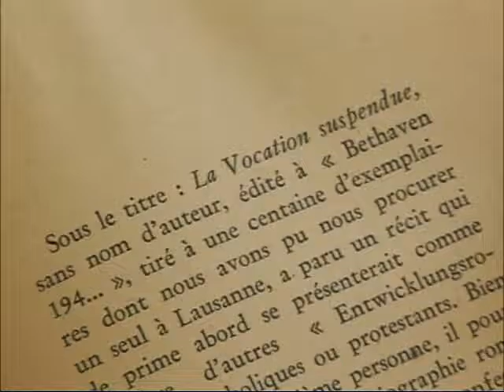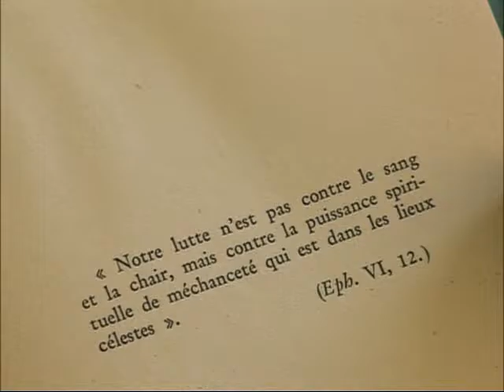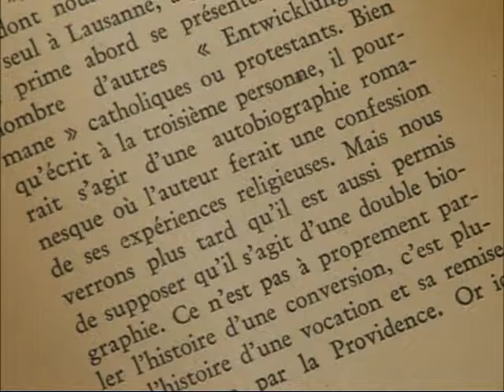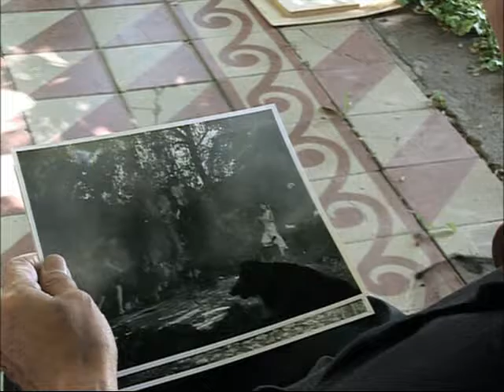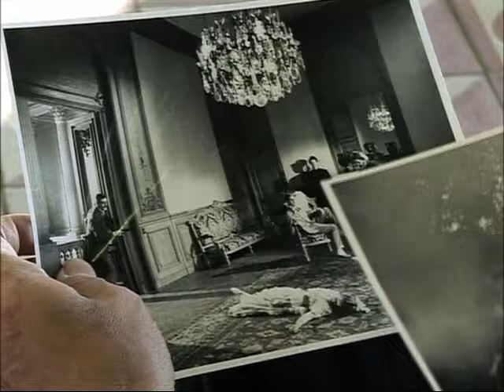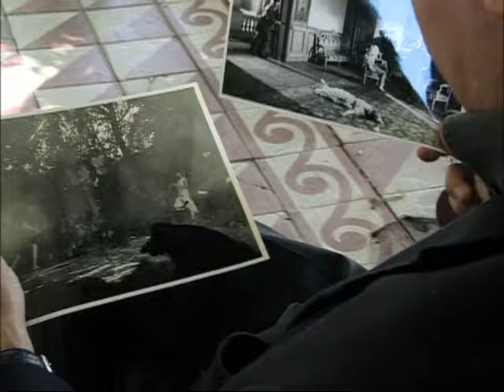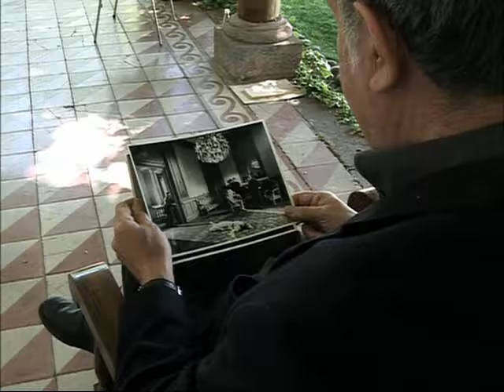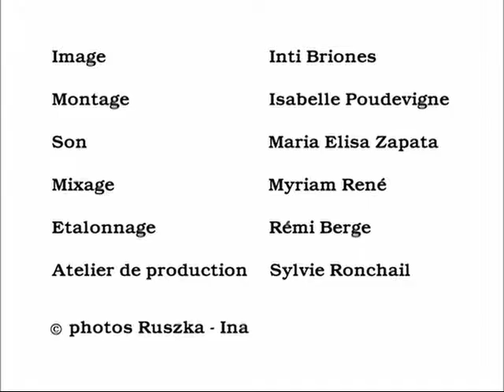prier raul ruis iz chili k klossowski 2006